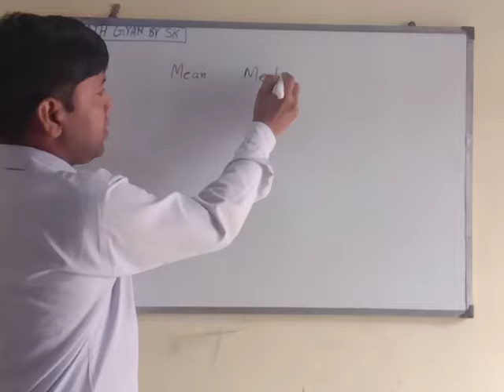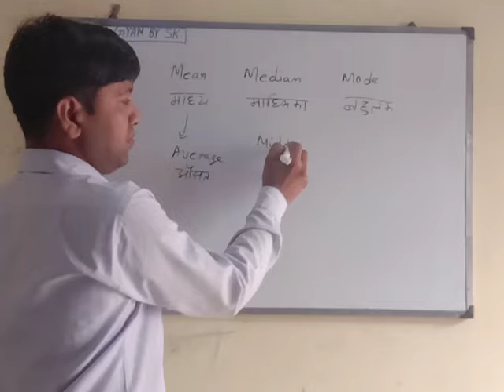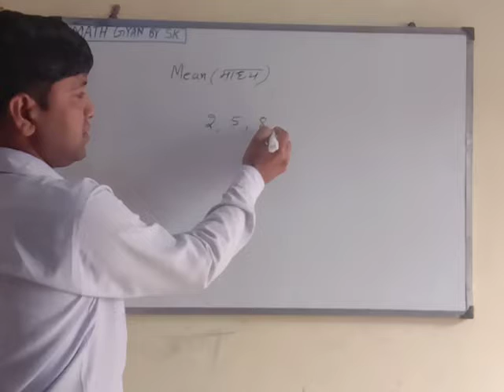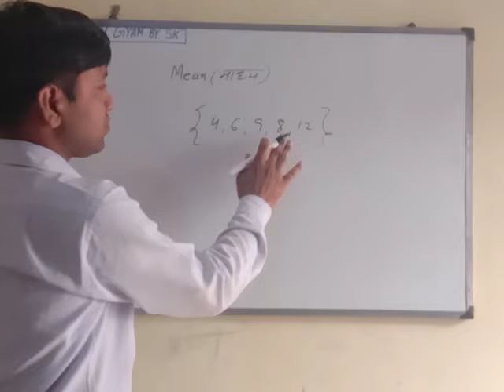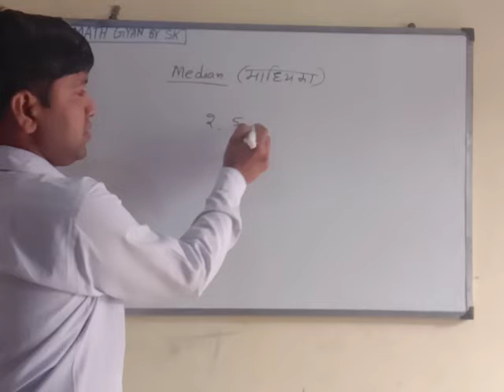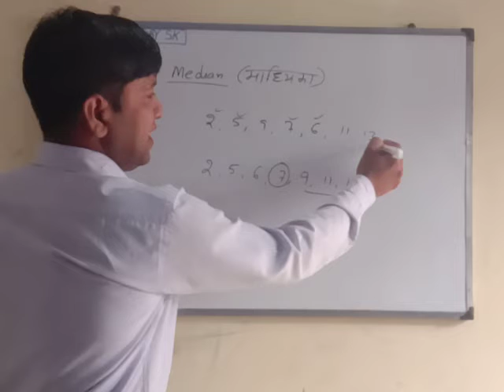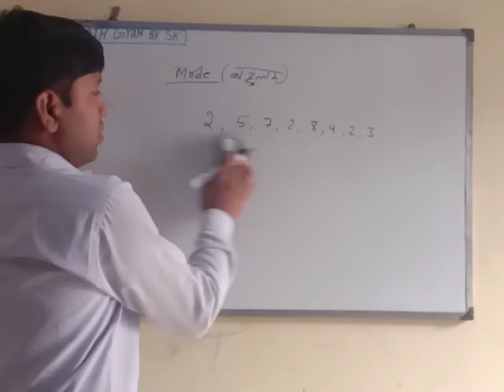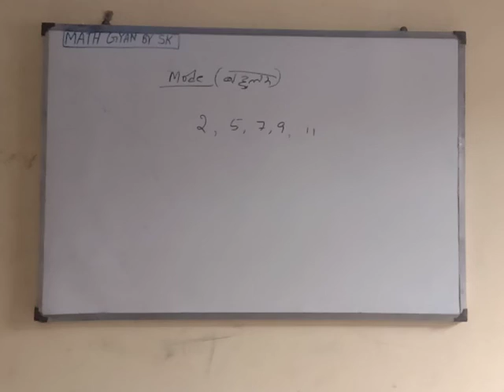MEAN , MEDIAN AND MODE (माध्य , माध्यिका , बहुलक ) || MATH GYAN BY SK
you can join my telegram group.In this group you will gets all things (like: pdf ,photo,poll questions ?and link of videos ).

Link is given below please visit one time.